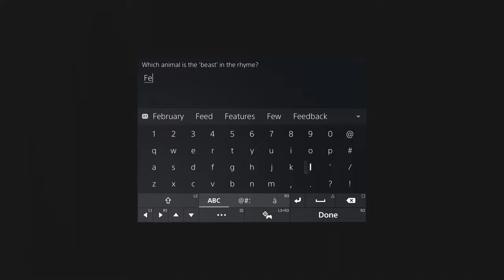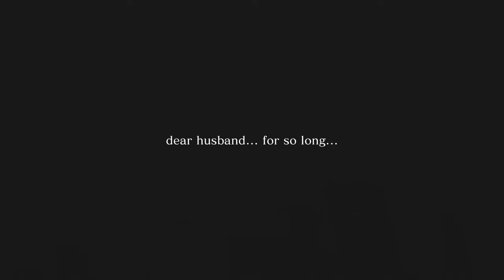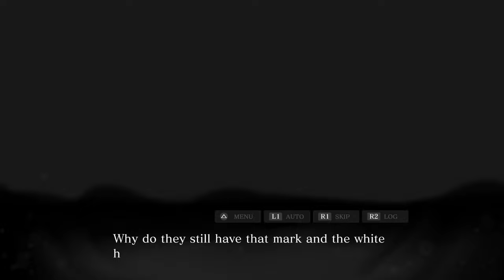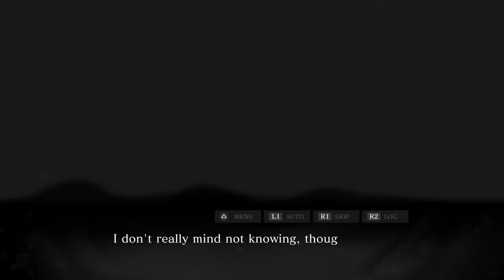One Last Encounter - SPIRIT HUNTER: DEATH MARK II w/ UDJ & TheNSCL - FINALE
Follow me on Bluesky!